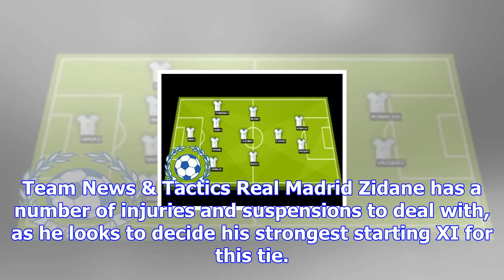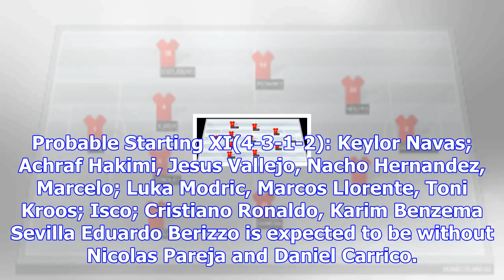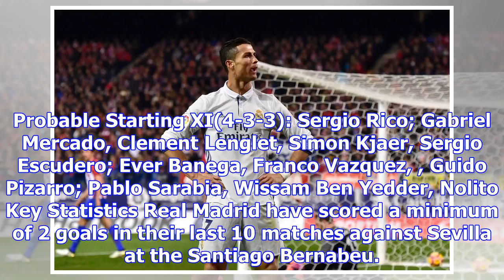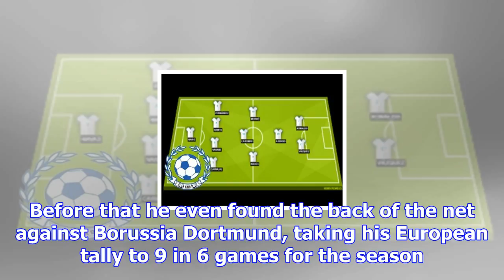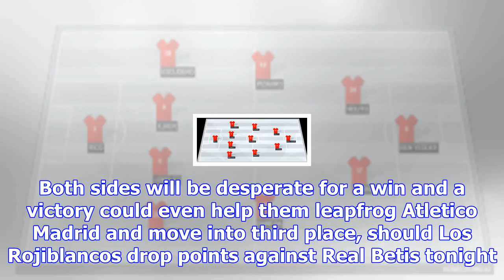Real madrid vs sevilla: probable lineups, prediction, tactics and key stats | la liga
By Sharan Suresh on December 9, 2017 11:23 am | Leave a Comment Real Madrid host Sevilla at the Sant...